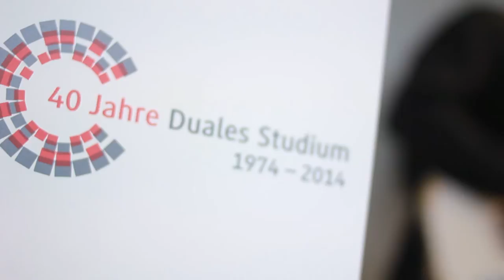DHBW verbindet: Wolfgang Faber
Wisst ihr, was Eure Profs nach der Vorlesung in ihrer Freizeit machen? An der DHBW Heidenheim werfen sich Rektor Prof. Träger, Bandleader Wolfgang Faber (IT-Leiter Basisdienste) und weitere Mitarbeiter und Professoren in lässige Jeans und machen unter dem Namen „MadProfs“ gemeinsam Musik. Wir haben die DHBW Band bei einer Probe besucht.